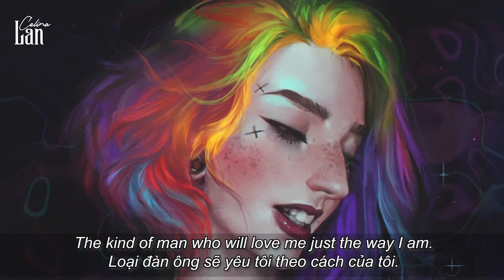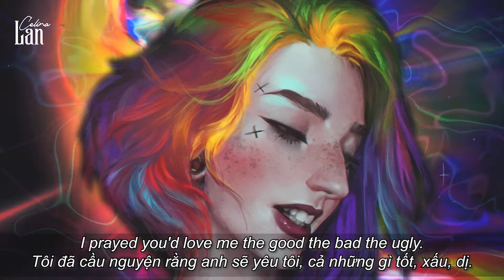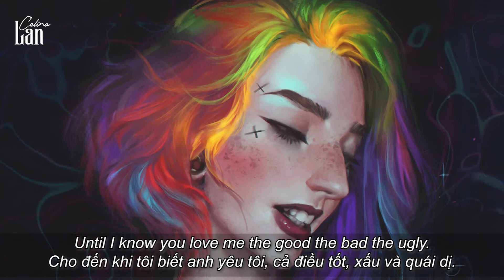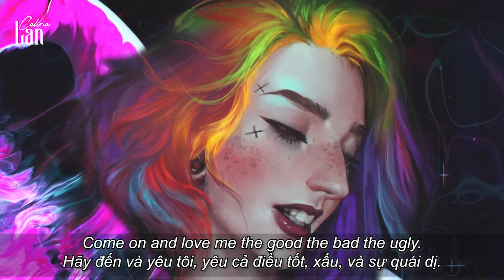[LYRIC] Cô Nàng Nổi Loạn - The good the bad the ugly | Nhạc Tiếng Anh Chill - Hãy Mỉm Cười Mỗi Ngày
Bài hát [LYRIC] Cô Nàng Nổi Loạn - The good the bad the ugly. Mỗi ngày hãy chọn một niềm vui. Niềm vui của mình là được tận hưởng nhiều giai điệu âm nhạc vui vẻ. Hãy Chill mỗi ngày cùng Celina nhé.

[LYRIC] Cô Nàng Nổi Loạn - The good the bad the ugly by Tennessee Pistols | Lyrics:
I've been looking for someone like you.
A kind man who's honest and who's true.
The kind of man who will love me just the way I am.
Who will love me the good the bad the ugly.

When you said hello I knew right away,
You'd take my heart a little day by day.
You picked me up when I was down you knew just what to say.
I prayed you'd love me the good the bad the ugly.

Everyone's got something they're hiding.
We put our best foot forward until there's no denying.
I keep my true heart hidden behind a lock and key.
Until I know you love me the good the bad the ugly.
Come on and love me the good the bad the ugly.

[LYRIC] Cô Nàng Nổi Loạn - The good the bad the ugly by Tennessee Pistols | Việt Lyrics:
Tôi đã tìm kiếm một người như anh.
Một người đàn ông tốt bụng và trung thực.
Loại đàn ông sẽ yêu tôi theo cách của tôi.
Ai sẽ yêu tôi, cả tốt, xấu, quái dị.

Khi anh nói lời chào, tôi biết ngay rằng,
Anh sẽ chiếm trái tim tôi từng ngày.
Anh đã đón tôi khi tôi đang tồi tệ, anh biết nên nói gì.
Tôi đã cầu nguyện rằng anh sẽ yêu tôi, những gì tốt, xấu, dị.

Mọi người đều có thứ gì đó mà họ đang che giấu.
Chúng tôi nỗ lực hết mình cho đến khi không thể phủ nhận.
Tôi giấu trái tim thật của mình sau một ổ khóa và chiếc chìa.
Cho đến khi tôi biết anh yêu tôi, điều tốt, xấu và quái dị.
Hãy đến và yêu tôi, yêu điều tốt, xấu, quái dị.

Celina Lan - Học tiếng Anh qua những bài hát cực CHILL

© Bản quyền thộc Celina LAN ☞ Do not Reup
🎧 Chúc cả nhà có những giây phút nghe nhạc vui vẻ trên kênh Celina LAN